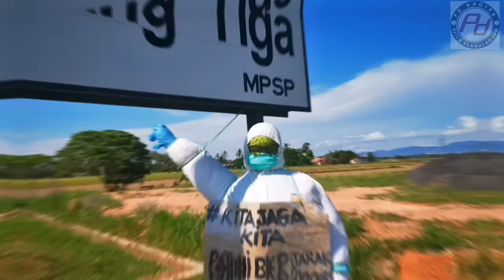Permatang Tiga Maskot Covid 19